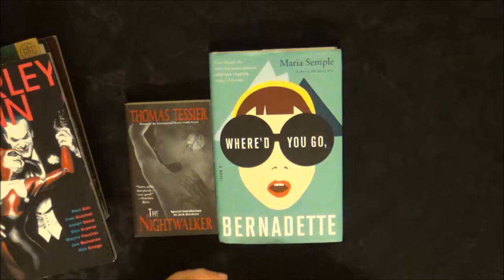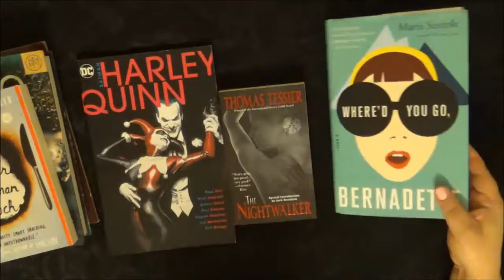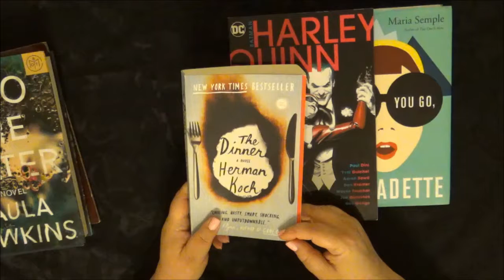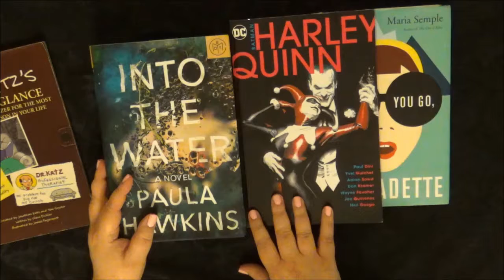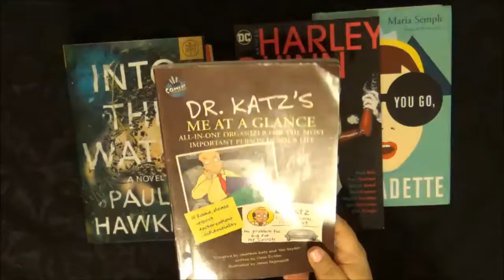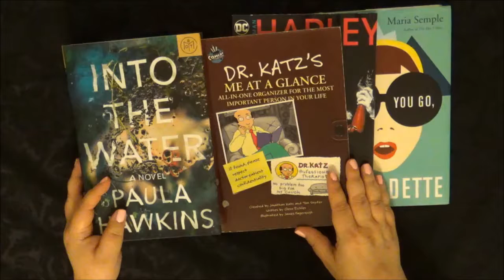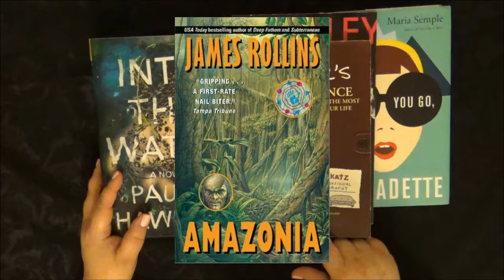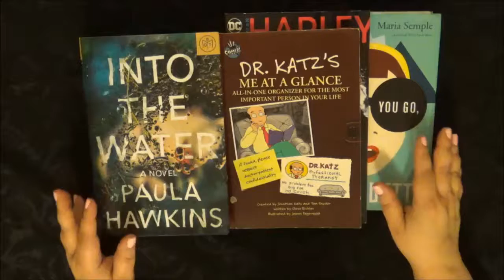NetFlix Tag June 2017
I tag everyone and anyone who would like to do this! :)